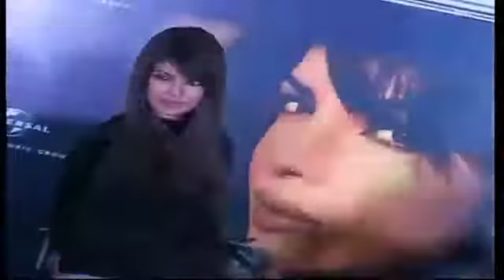Priyanka to be a part of Disney's 'Planes'